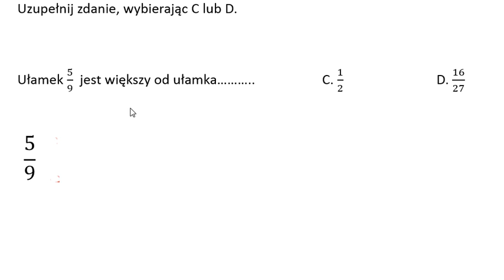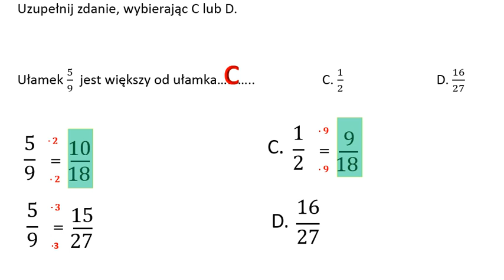Ułamek 5/9 jest większy od ułamka ... Rozszerzanie ułamków zwykłych.